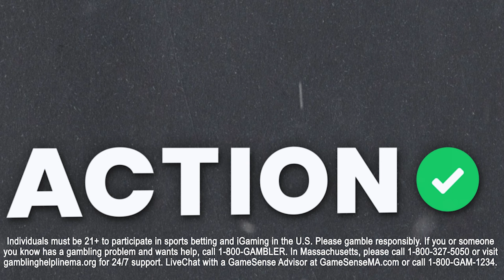Can Duke CHALLENGE Houston in Sweet 16? NCAA Tournament & March Madness Picks | BBOC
College basketball experts and hosts of Three Man Weave Jim Root, Ky Mckeon and Matt Cox talk Best Bets for the NCAA Tournament Sweet 16 on Big Bets on Campus presented by BetMGM!

00:00 - March Madness Best Bets
00:48 - Arizona vs Clemson
06:55 - UNC vs Alabama
11:42 - UConn vs San Diego State
17:16 - Illinois vs Iowa State
22:41 - NC State vs Marquette
28:53 - Duke vs Houston
35:10 - Gonzaga vs Purdue
39:31 - Creighton vs Tennessee